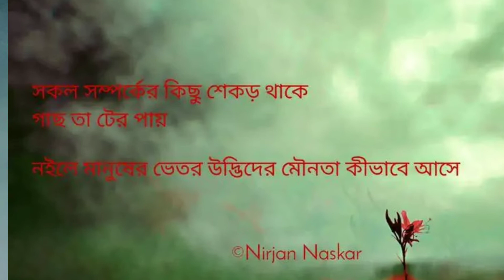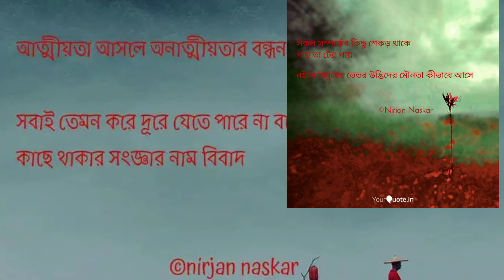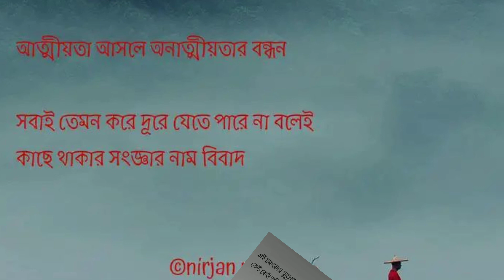শুভ নববর্ষ | happy new year 2022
শুভ নববর্ষ ২০২২ ৷ আগামী আমাদের ভালো কাটুক ৷ ভালো থেকো

thanks to yourquotes